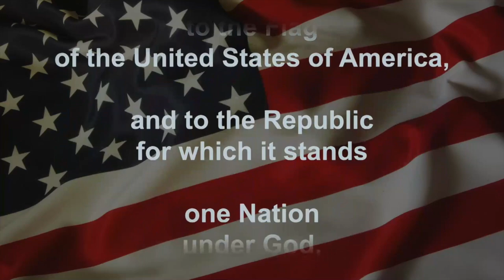9 6 24 Announcements